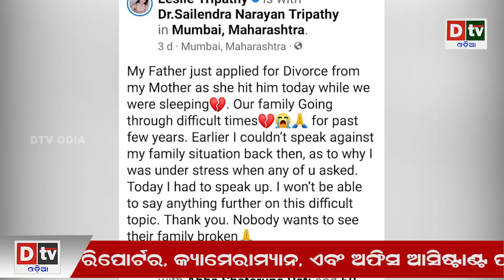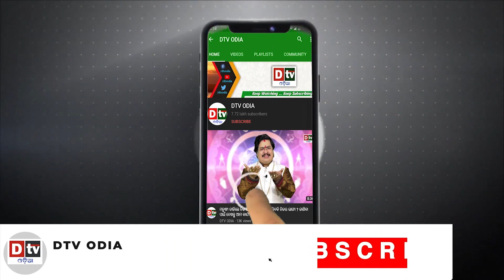ଲେସଲି ଙ୍କ ପାଇଁ ଆଉ ଏକ ବଡ଼ ବିପଦ | Actress Leslie Tripathy's Parents To Separate Soon | Dtv Odia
dtv odia,
odia news live,
odisha news,
odia news,
bhubaneswar news,
odisha news,
ଓଡ଼ିଆ news,
odisha lockdown,
odia news,